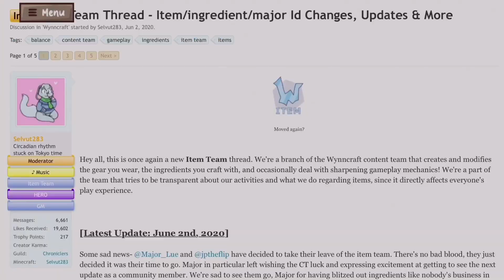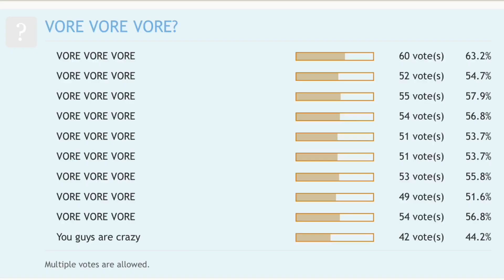Wynncraft is Breaking...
Bruh I got invited to super smash bros this is incredible.